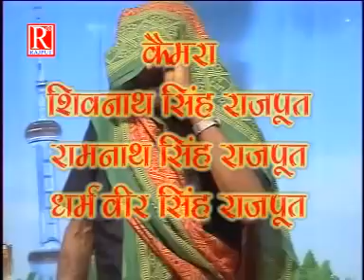Dhola Nal Ki Okha Part 1 - ढोला नल की ओखा - Sarman Babu, Deewari lal, Deendayal - Rajput Cassettes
19316_trlive

Singer & Artist: Sarman Babu, Deewari lal, Deendayal, Rajkumar

Camera: Shivnath Singh Rajput, Ramnath Singh Rajput, Dharmveer Singh Rajput

Producer: Harnath Singh Rajput

Director: Sahab Singh Rajput

Copyright - Rajput Cassettes

Watch “Dhola Nal Ki Okha Part 1 ” From Rajput Cassettes.